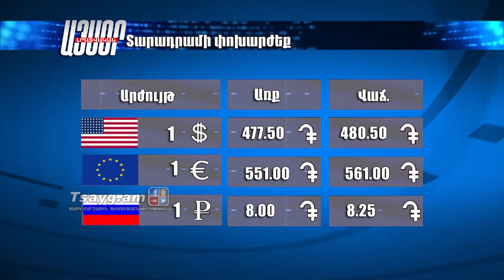Եղանակի տեսություն և տարադրամի փոխարժեք 22.07.2017, Tsayg.am